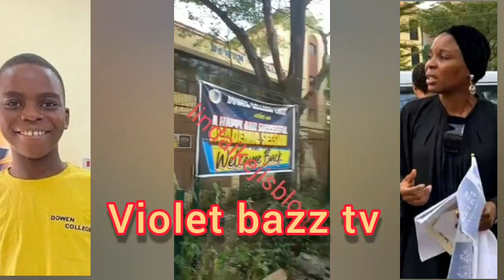DOWEN COLLEGE Đ£MOL!SH€D SET ON F!R£ PROTEST BY IJAW YOUTH COUNCIL👉DOWEN COLLEGE SHÚT D0₩N FOR€VER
IJAW YOUTH COUNCIL CURRENTLY HOLDING A PROTEST AT DOWEN COLLEGE LEKKI LAGOS OVER THE DEATH OF SYLVESTER OROMONI JUNIOR.